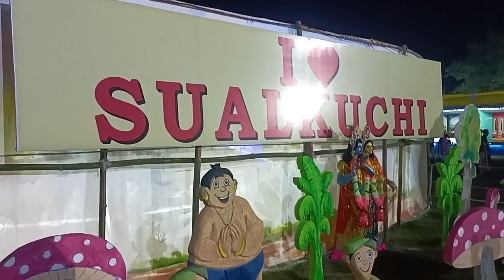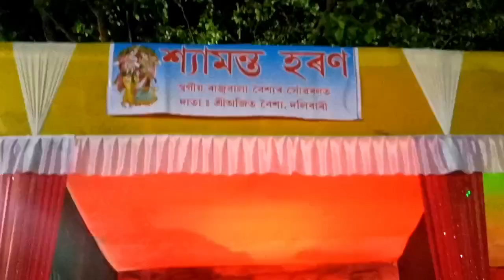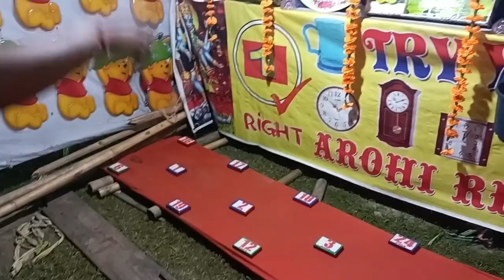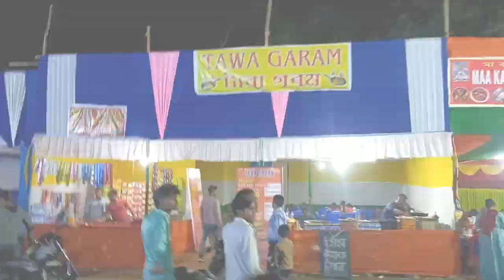শুৱালকুছিৰ ৰাস মহোৎসৱত ❤️